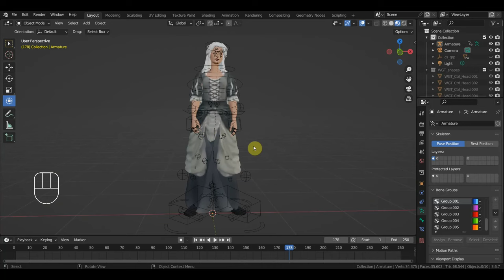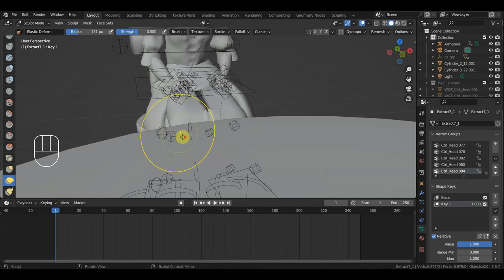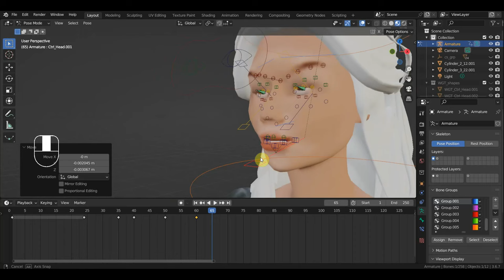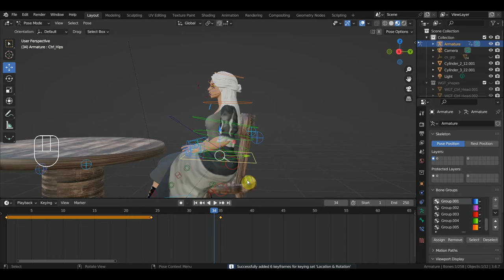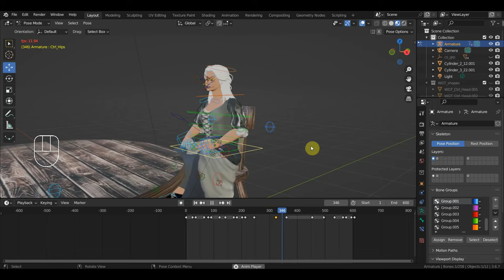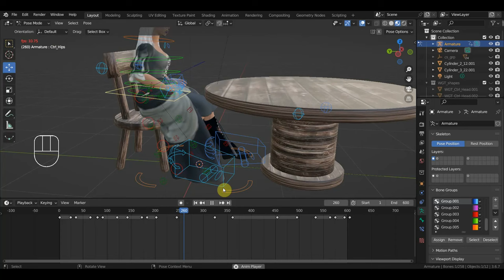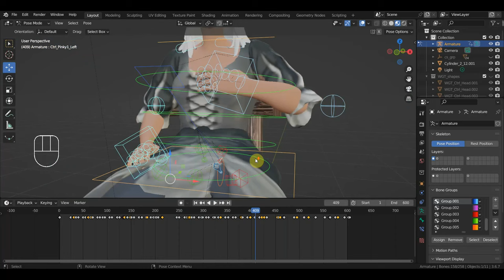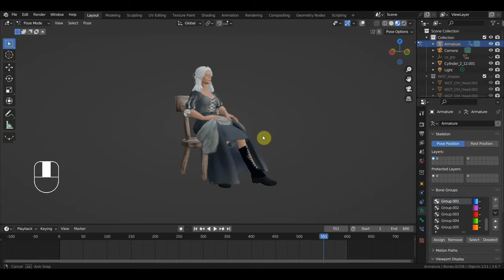BLENDER 3.6 Мария Альварес подготовка анимации к сцене